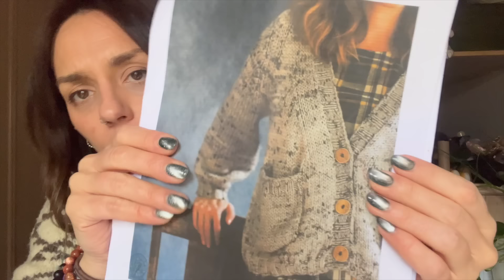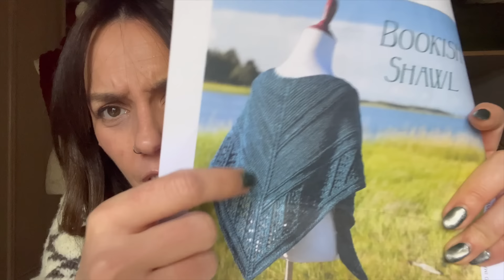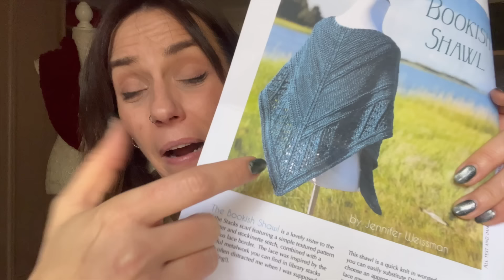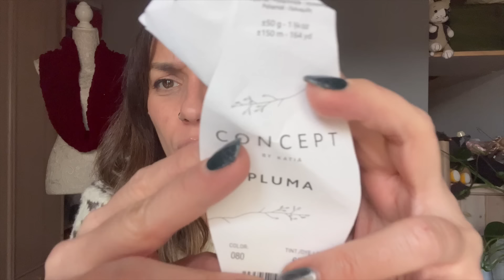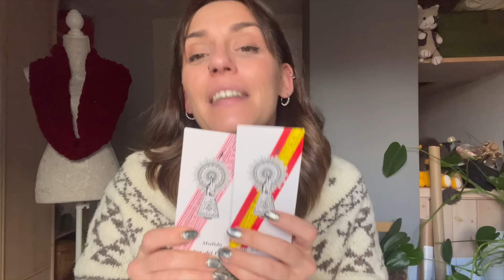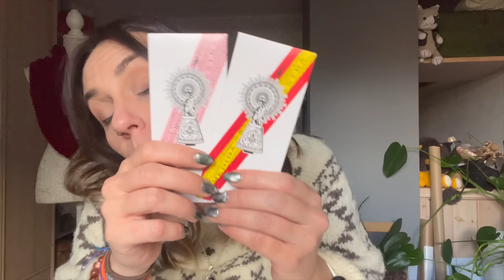Podcast 42: "El Regreso"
Dos meses despues estoy de vuelta en la red social que más comoda estoy sin lugar a dudas. Os dejo aqui debajo los enlaces al resto de redes y al grupo de telegram de la tienda